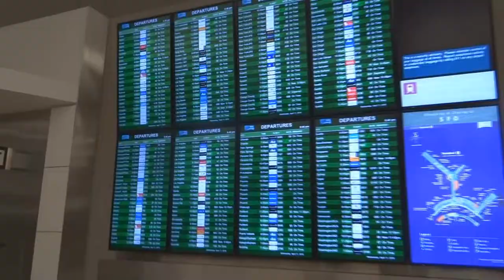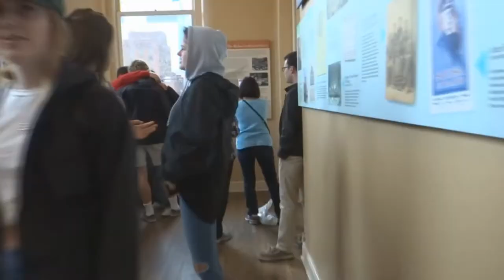Campolindo Choir Nashville Tour 2018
Campolindo High School's choir tour to Nashville, Tennessee.